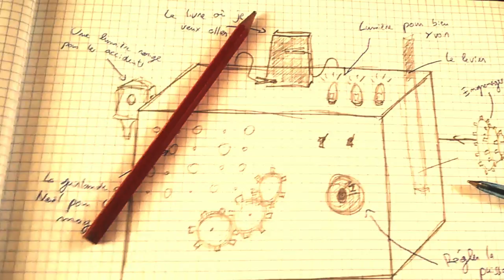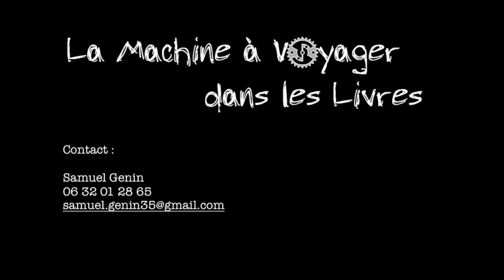La Machine À Voyager Dans Les Livres - Un Conte Musical de Samuel Genin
La Machine À Voyager Dans Les Livres, spectacle à partir de 6 ans de et avec Samuel Genin.
Création Avril 2016 à la Grange Théâtre de Thourie (35).
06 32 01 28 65

Dossier Disponible sur demande.